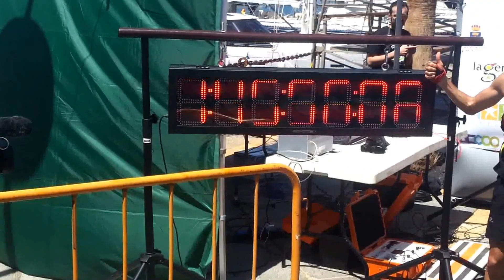ULTRA TRIAL LANZAROTE 2014 84K - Finish - Alberto Pelaez Serrano